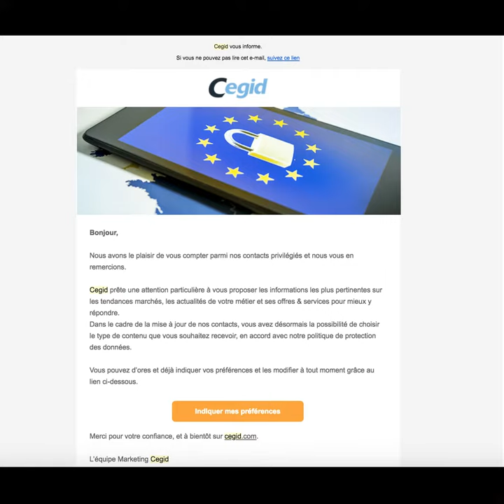⚠️ RGPD 3 ACTIONS URGENTES !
Découvrez dans cette vidéo, 3 points peu connus sur le RGPD !

Vous aimez la video ? Faites 👍
Tous les 15 jours une nouvelle video sur le digital